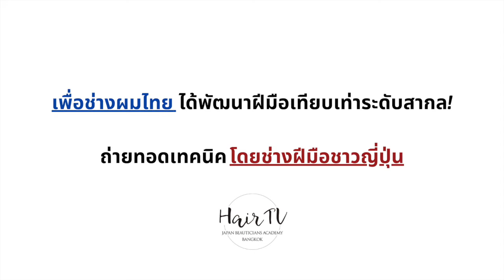[HairTV] อึ้งไปเลย! ผมเสียแค่ไหนก็แก้ได้!? ด้วยเวชภัณฑ์ใหม่ล่าสุดจากญี่ปุ่น!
สวัสดีค่ะ สไตล์ลิสผมทุกท่าน 💁🏻‍♀️✨
วันนี้มาพบกับคลิปวิดีโอการ "ฟื้นฟูสภาพเส้นผม" โดยใช้เวชภัณฑ์ญี่ปุ่น และใช้จริงในซาลอนที่ญี่ปุ่นกันค่ะ

เวชภัณฑ์ในครั้งนี้ เป็นเวชภัณฑ์ที่ถูกพัฒนาขึ้นมาใหม่จากญี่ปุ่นชื่อว่า S-AQUAค่ะ

✅ช่วยให้เส้นผมที่หักงอเรียบตรง
✅ทำให้สามารถกักเก็บความชุ่มชื้นในเส้นผมได้มากขึ้น
✅ใช้งานง่าย ขั้นตอนไม่มาก ช่วยให้สุขภาพผมดีขึ้นและขึ้นเงาสวย!
✅ช่วยฟื้นฟูผมเสียได้

โปรแกรมฟื้นฟูสภาพเส้นผม หรือภาษาญี่ปุ่นคือ 髪質改善(kamishitsukaizen)
เป็นโปรแกรมจากนวัตกรรมใหม่ ที่เป็นที่แพร่หลายในซาลอนญี่ปุ่นมากๆค่ะ
เพราะลูกค้าสามารถสนุกไปกับการทำสี ดัด ยืด หรือแม้แต่ทำทรีทเม้นท์บำรุงผม ได้อย่างมีประสิทธิที่มากขึ้น โดยที่ผมไม่เสีย ให้ผมเกิดความเงางามจากธรรมชาติ มีความชุ่มชื้น ไม่พันกัน หรือง่ายๆคือการฟื้นฟูให้ผมกลับมามีชีวิตชีวาอีกครั้ง ด้วยการเติมความชุ่มชื้นเข้าไปแบบเต็มที่นั่นเองค่ะ

คลิปส่งตรงมาจาก CIEL hair&make ซาลอนจากประเทศญี่ปุ่น
รายละเอียดจะเป็นยังไงบ้าง ไปรับชมกันต่อในคลิปวิดีโอกันเลย~

หากมีอะไรอยากสอบถามเพิ่มเติม คอมเม้นท์ไว้ใต้คลิปได้เลยนะคะ
*ฝากกดไลค์ และกดติดตาม เพื่อไม่ให้พลาดสัมมนาดีๆที่จัดสอนฟรี!โดยช่างผมชาวญี่ปุ่น

🙋🏻[เปิดรับรีเควส!!] 🌷ใครมีทรงผมแบบไหนที่อยากให้สไตลลิสท์ญี่ปุ่นตัดให้ดู! หรือทำคลิปอธิบายเป็นพิเศษ!
รีเควสโดยตรงเข้ามาได้เลยที่!!! LINE

Shooting @CIEL hair&make
สาขากระจายทั่วญี่ปุ่น หากใครสนใจเข้าชมได้ที่เพจเลยนะคะ